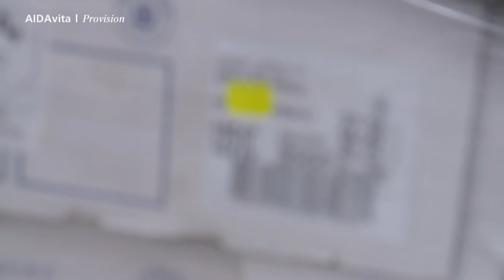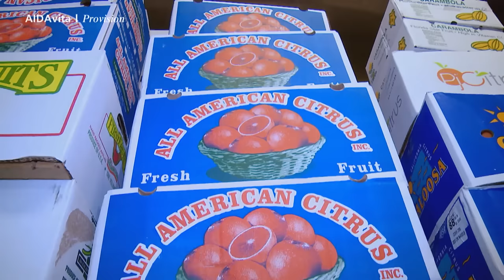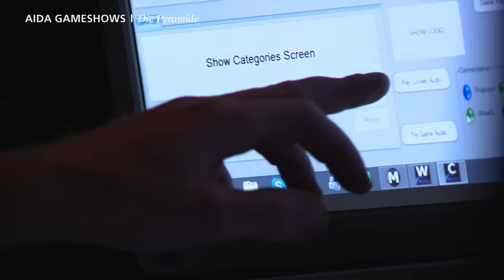AIDA Prime Time Magazin #37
Diese Woche in Ihrem Reisemagazin: Wir freuen uns auf Birgit Schrowange, die Gameshow  „Pyramide“ kommt an Bord unserer Schiffe und der Provision Master von AIDAvita stapelt hoch. Viel Spaß und schönen Sonntag!